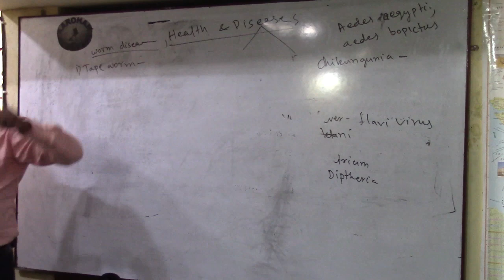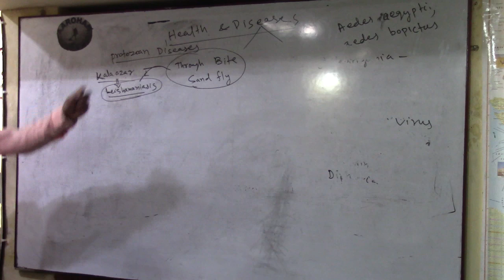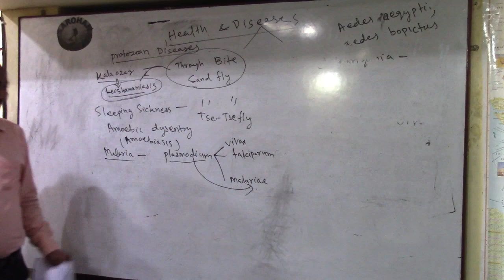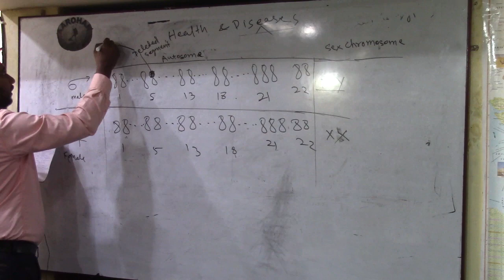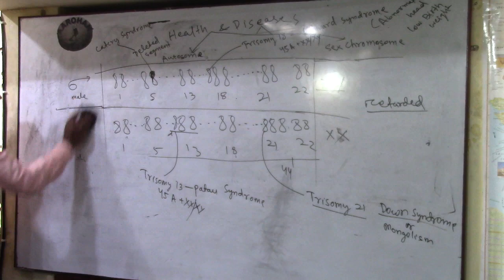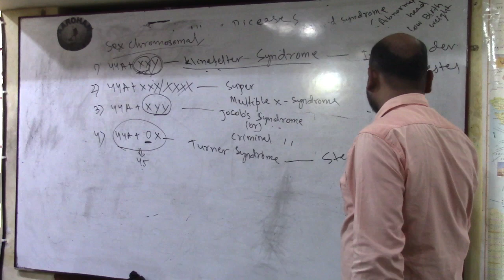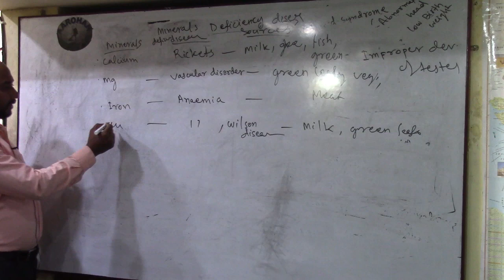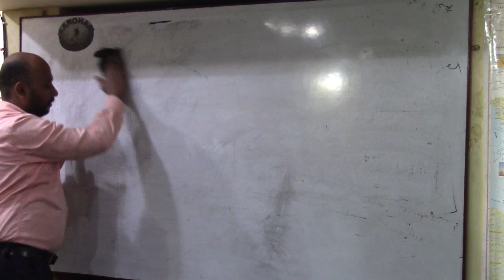17.12.19 OAS GS BIOLOGY